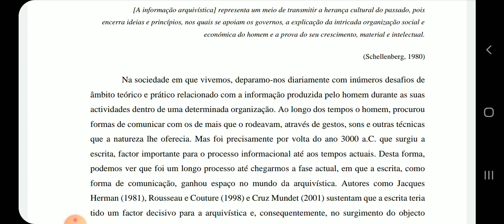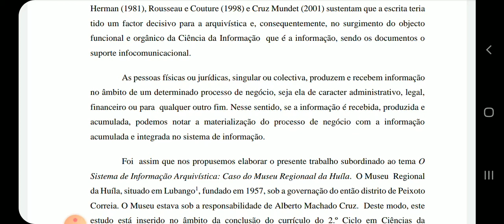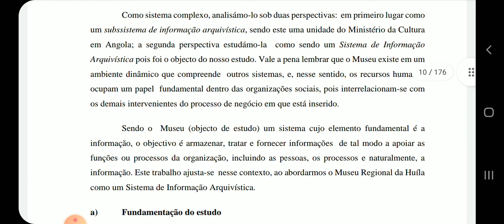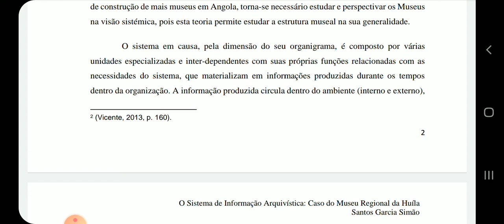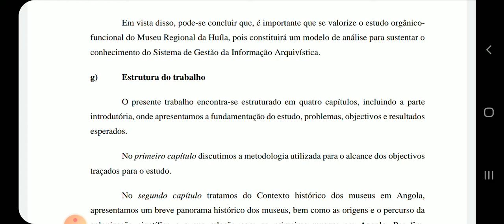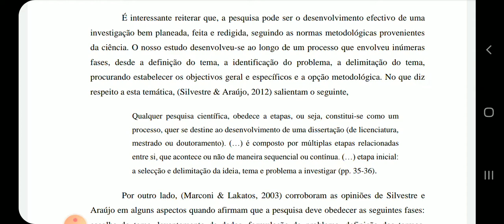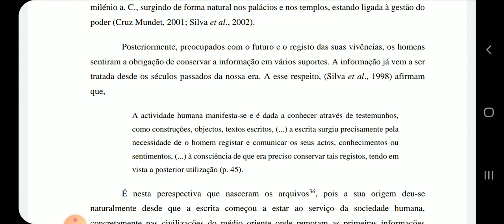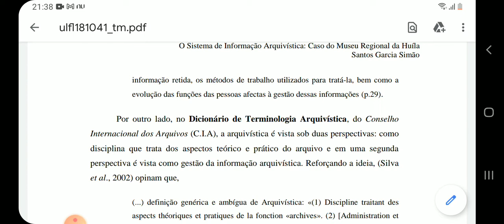O SISTEMA DE INFORMAÇÃO ARQUIVÍSTICA